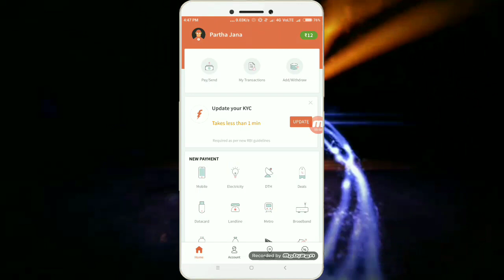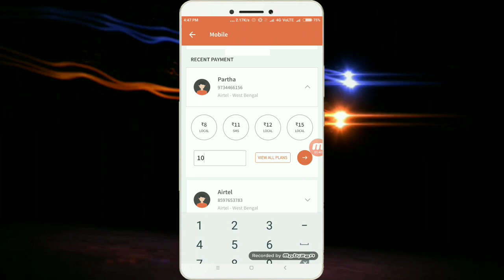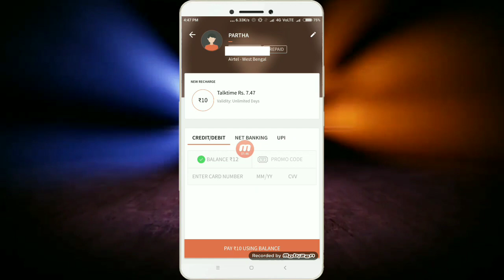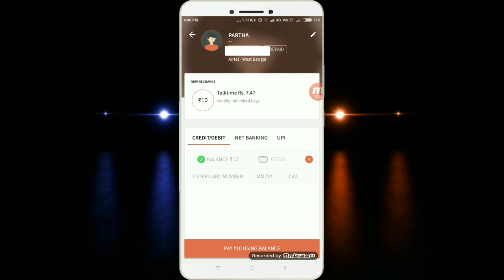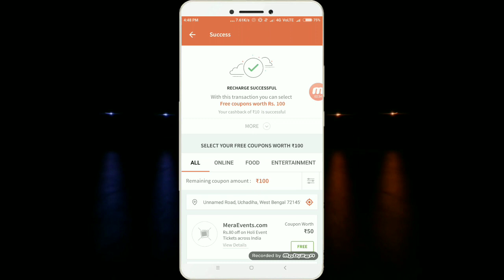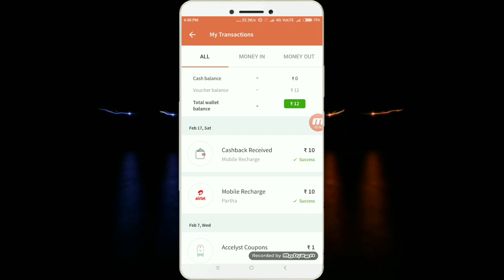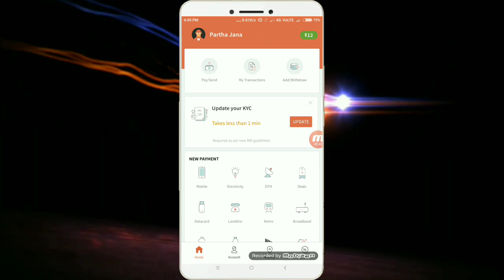Rs -/10 Recharge Free All User Only 2 Minutes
1 . Download app
2 . Registered
3 . Recharge 10 Rupees
5 . 10 Rupees  Cashback
6 . Enjoy & Share Your friend